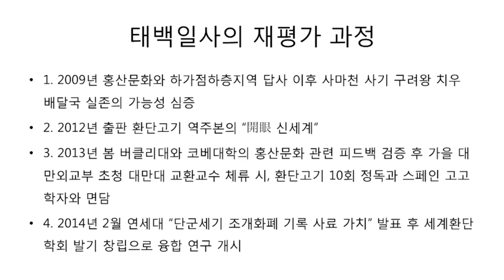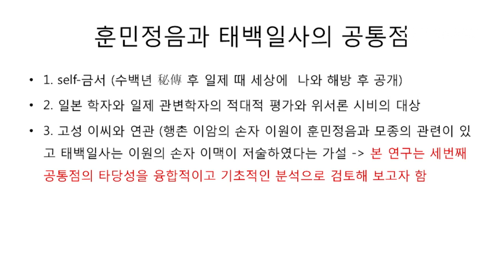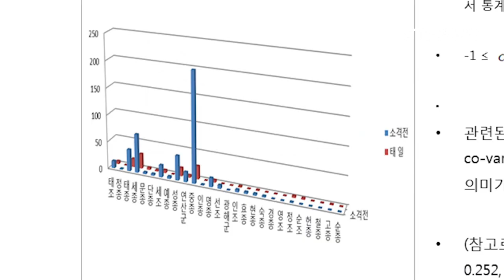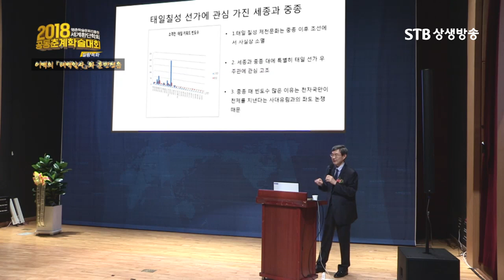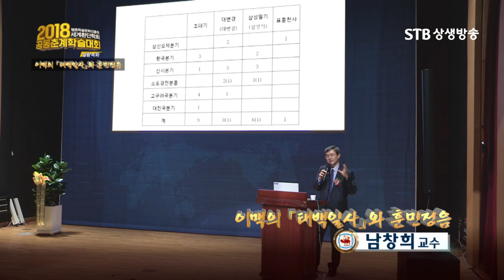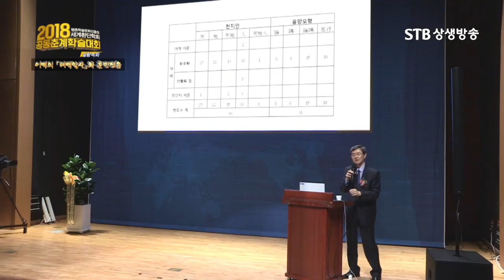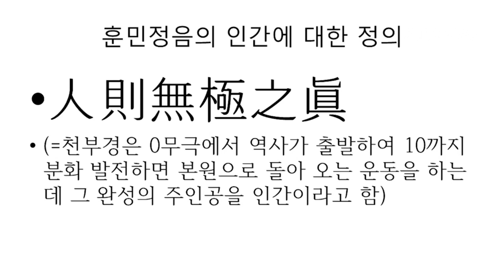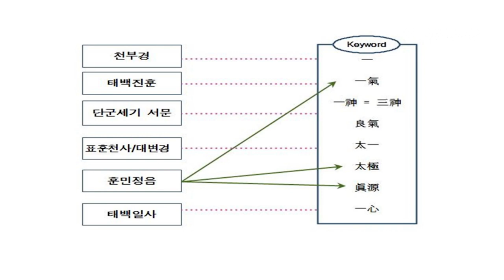훈민정음의 비밀ㅣ고성 이씨ㅣ이맥의 태백일사와 훈민정음ㅣ인하대 남창희 교수ㅣ2018 공동춘계학술대회ㅣSTB상생방송